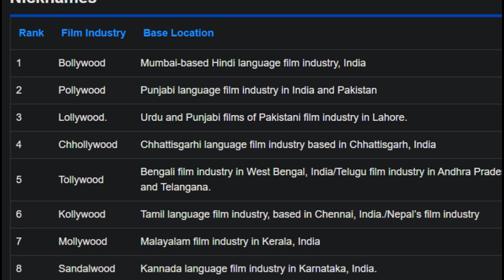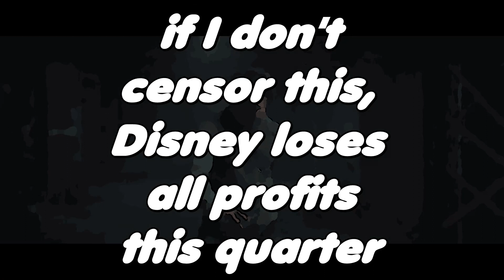Thoughts on Sanak (2021 Action Movie review)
A Bollywood spin on the Die Hard formula with surprisingly good fights!